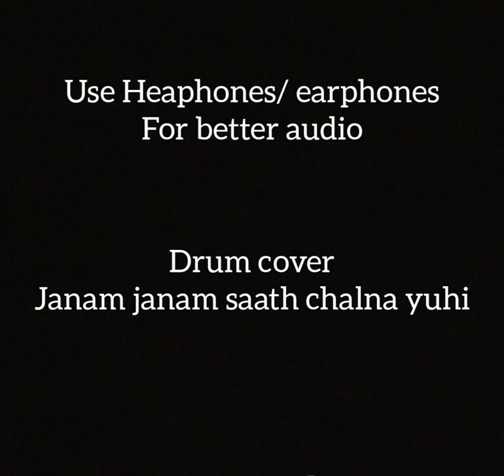Bandesh the drummer#Janam Janam saath yuhi - ||Dilwale ||Shah Rukh Khan || Kajol || Pritam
Bandesh the drummer
Janam Janam saath yuhi - ||Dilwale ||Shah Rukh
Khan || Kajol || Pritam || Kajol ||Arijit|| Drum Cover
by Bandesh Singh

Download

Save

Bandesh the drummer

Janam Janam - Dilwale | Shah Rukh Khan |
Kajol | Pritam | SRK | Kajol | Drum Cover by